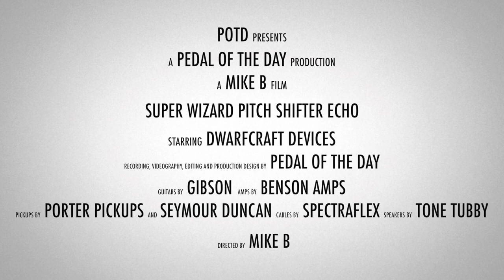Dwarfcraft Devices Super Wizard Pitch Shifter Echo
This is a demo video of the Super Wizard Pitch Shifter Echo effects pedal from Dwarfcraft Devices performed and produced by Pedal of the Day. for more effects pedal reviews and demos, and be sure to check out more of the videos here on our YouTube channel before you leave. Cheers!

Recorded with:

Gibson SG Special loaded with Porter Pickups Smooth Alnico 2 and Classic Alnico 5 pickups